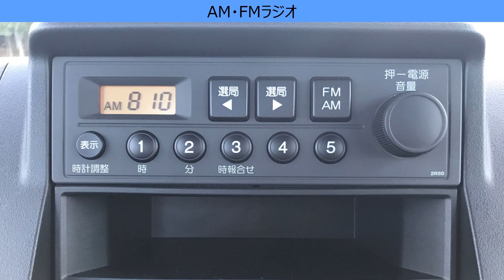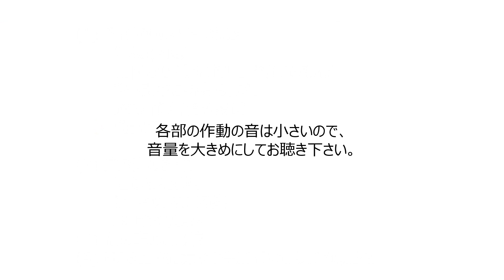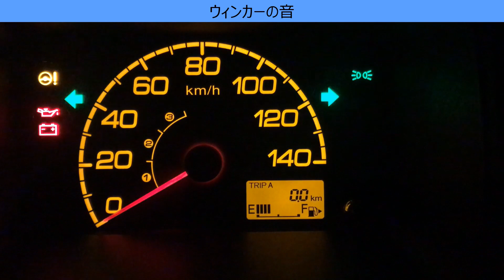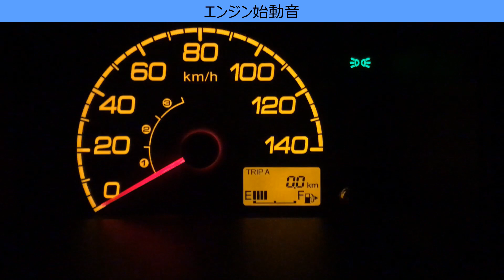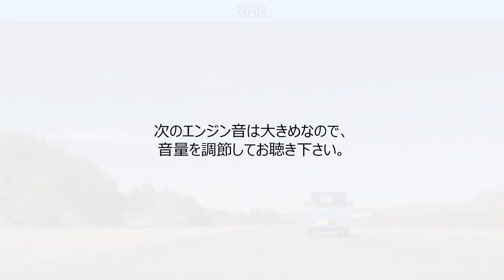Honda Acty(HA8, 2009) 送別企画 (1) 各部の動きと音の記録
Honda アクティ(HA8型、HA9型)の生産打ち切りに際し、全4部作からなる送別動画を作りました。
第1部は「各部の動きと音の記録」です。
カタログにも、Hondaコレクションホールの収蔵車両走行ビデオにもない、よりマニアックな記録です。
中でもオススメは、
◆手動のピラーアンテナの出し入れ音 (06:12)
◆手動のドアガラスの開閉音 (05:50)
◆灰皿の開閉音 (11:09)
です。
「ああ、そうそう、この音！」と言う懐かしい音ですが、YouTubeの動画で記録されたのは初めてではないでしょうか？
とても小さな音ですが、ご視聴下さい。

時間割;
00:00 はじまり
00:06 外装と内装
02:04 軽トラックに残された昔ながらの装備
02:58 軽トラック特有の装備
03:38 アクティに特有の装備
04:34 動きと音の記録

企画、制作、撮影、編集;和歌森隆史

使用した楽曲一覧;
DOVA-SYNDROMEより
「2：23AM」「You and Me」「Morning」「Cassette Tape Dream」